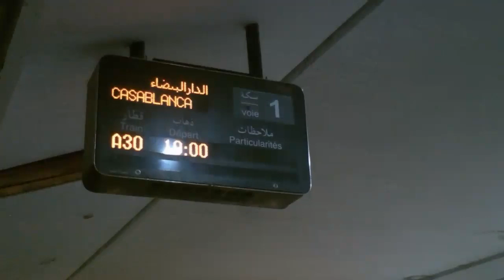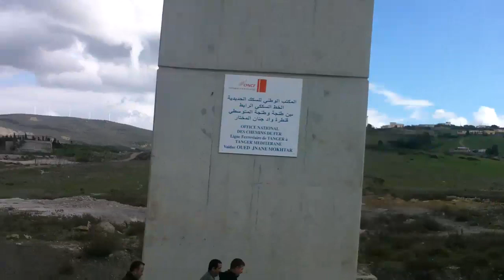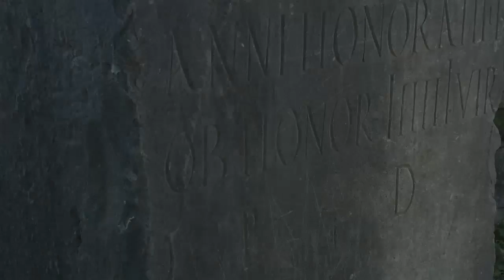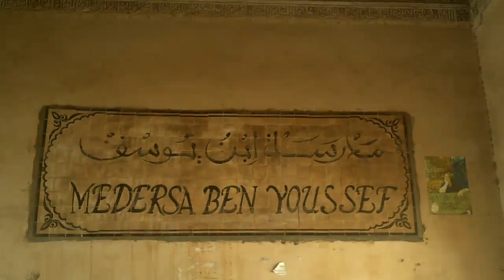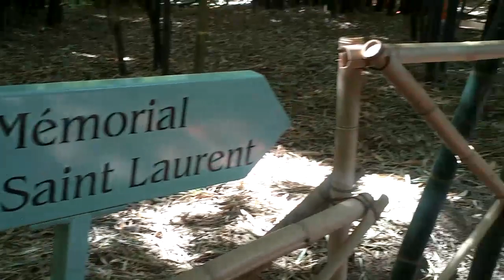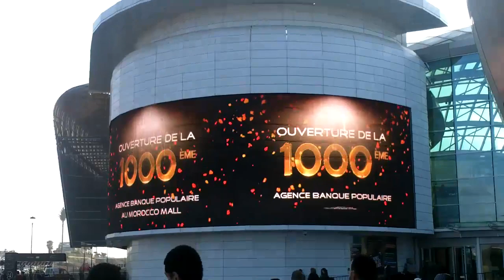Marruecos / Morocco HD - Febrero 2012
Ruta/Secuencia: Casablanca, Rabat, Tanger, Chefchauen, Fez/Fes, Meknes, Merzouga (Sahara) , Ouarzazate, Marrakesh, Essaouira, Casablanca.